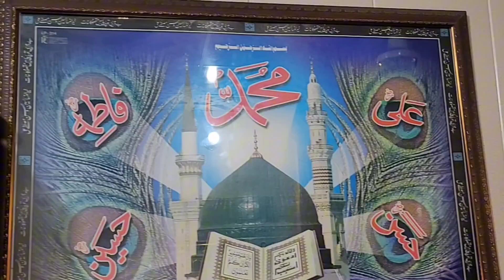Doodh Wali Seviyan/Easy And Simple Milk Seviyan By Bassam Ashraf Food Secrets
Aaslam-o-Alikum!

aj me ap k lye laya hun doodh seviyan Recipe.

Recipes | Quick Easy Meals | Quick And Easy Meals | Best Recipes | Appetizer Recipes | Quick And Easy Recipes | Simple Dinner Recipes | Quick Dinner Recipes | Easy Cooking Recipes |

In this video:

village food
village cooking
village life
village
village cooking channel
village recipes
village woman
village channel
village food
vlogs punjabi
ducky bhai
ducky bhai vlogs
ducky bhai videos
mubashir saddique recipes
mubashir saddique videos
mubashir saddique vlogs
zain ul abadin
zain ul abadin vlogs
zain ul abadin videos
yummyfoodsecrets
yummyfoodsecrets1
punjabi family
rural pakistan
vlog village life
pakistan punjab
punjabi village
happy punjabi
punjab pakiatan border village
punjab lifestyle
punjab countryside
malayalam
pakiatani punjabi girl vlog
vlogs punjabi

You can help to grow my Channel by liking this video